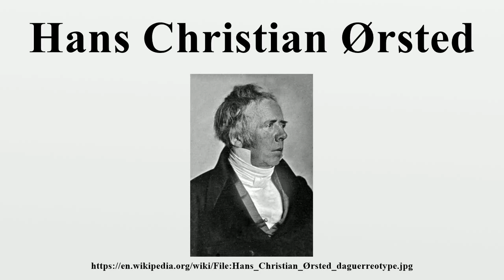Hans Christian Ørsted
Hans Christian Ørsted (/ˈɜrstɛd/; Danish: [hans kʰʁæsd̥jan ˈɶɐ̯sd̥ɛð]; often rendered Oersted in English; 14 August 1777 – 9 March 1851) was a Danish physicist and chemist who discovered that electric currents create magnetic fields, an important aspect of electromagnetism.He is still known today for Oersted's Law.

Image-Copyright-Info
Image is in public domain
Author-Info:   Unknown
Image-Copyright-Info